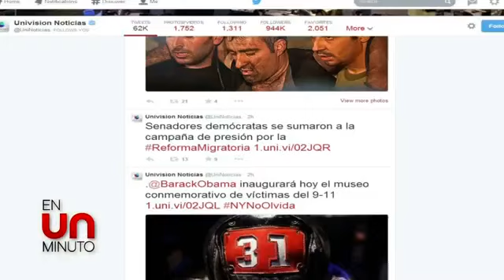En Un Minuto: incendios forestales arrasan en California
Inauguran Museo Nacional del 11 de Septiembre, incendios forestales en California, desesperanza en Turquía